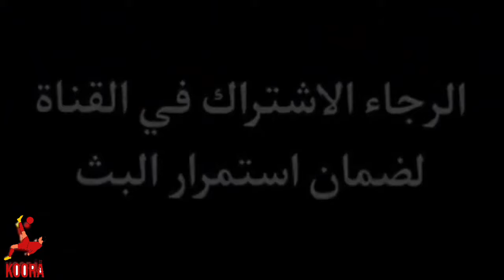موعد مباراة برشلونة ولاس بالماس اليوم الجولة 30 الدوري الاسباني || موعد مباراة برشلونة ضد لاس